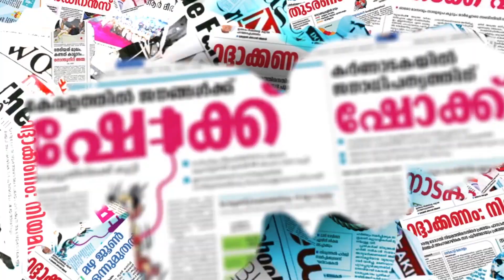പ്രദീപിലൂടെ വികസനകുതിപ്പിൽ കോഴിക്കാട്.. | A PRADEEPKUMAR | CPIM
പ്രദീപിലൂടെ വികസനകുതിപ്പിൽ കോഴിക്കാട്.. | A PRADEEP KUMAR